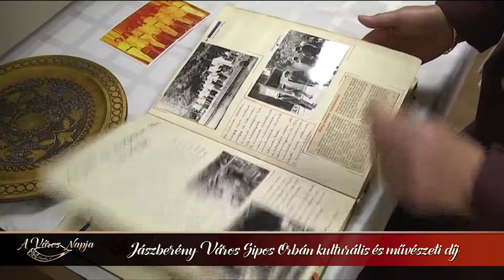Jászberény Város Sipos Orbán kulturális és művészeti díj - Oláhné Molnár Anna (HD)